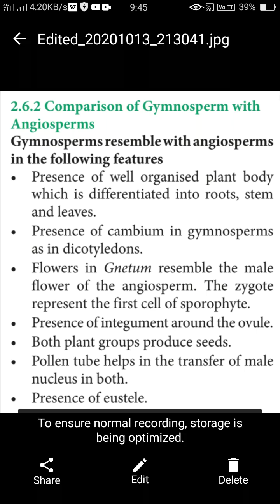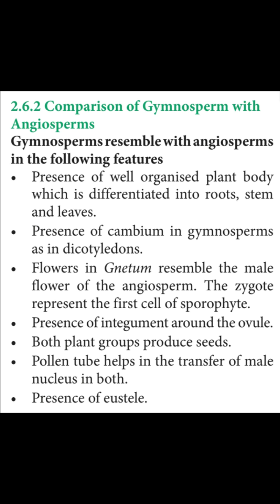Class-11 Unit-2 Plant kingdom ( Topic: comparison of Gymnosperms and Angiosperms)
2020 samacheer syllabus
Mahalakshmi-KKM